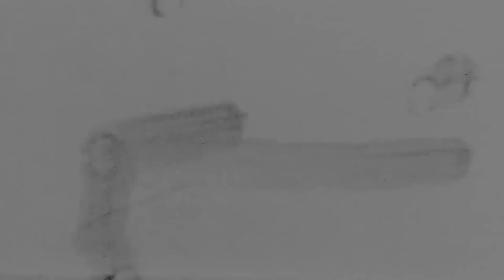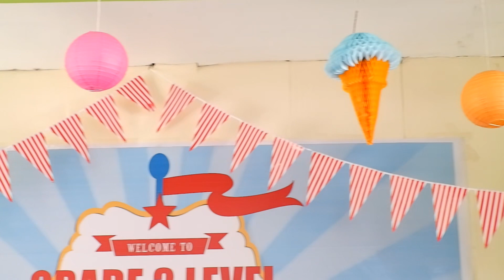Grade 3 Family Day (November 16, 2019)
Hello mga beshies, teachers, pupils and parents. Another vlog for the month of November 2019. I hope you enjoy sa panunuod nito po. P.S. I'm not a dancer so please understand po HAHAHAHAHAHA! mas kaya ko pang mag drawing or magluto ng agad-agad kaysa sa sumayaw hahahahahaha !